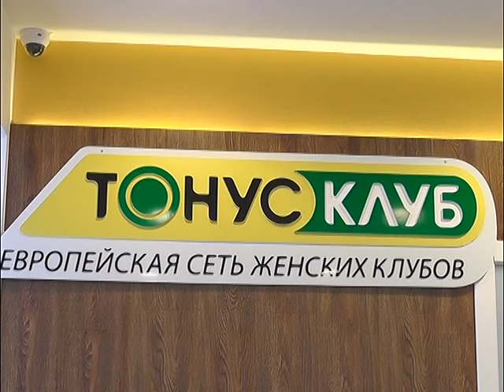Открытие ТОНУС-КЛУБ® в г. Троицк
В середине октября открылся ТОНУС-КЛУБ® в г. Троицк.
Теперь троичанки могут следить за своей фигурой под заботливым взором инструкторов клуба.

Будем рады видеть Вас по адресу: ул.Климова, д.21

Информация о тренажерах, процедурах, услугах, а также адреса всех клубов страны и ближнего зарубежья есть на официальном сайте